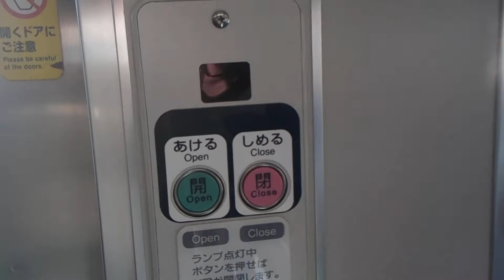山陽本線【東岡山駅】令和２年・大晦日の朝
１１５系１０００番台電車６両編成（岡山電車区・Ｄ－１８編成＋Ｄ－０７編成）
５７１０Ｍ・普通（福山→岡山）
１９５２Ｍ・普通（岡山→西大寺）
クハ１１５－１０７３
車内
西日本旅客鉄道（株）
岡山支社
山陽本線
東岡山３番線
発車
車窓
★山陽本線・東岡山駅
事務管理コード・６５０６０７
電報略号・ヒオ
令和２年１２月３１日（木）１９５２Ｍ・普通（クハ１１５－１０７３）・車内（－３番Ｄ席）